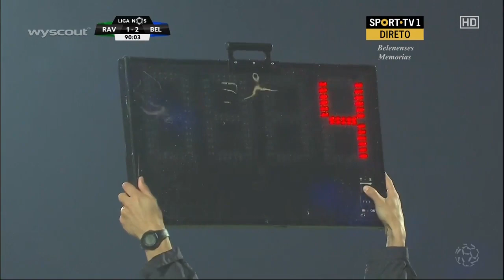Rio Ave 1-2 Belenenses Época 2015/16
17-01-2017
Os golos azuis foram apontados por Filipe Ferreira e Fábio Sturgeon, o golo Vila Condense por Ukra.